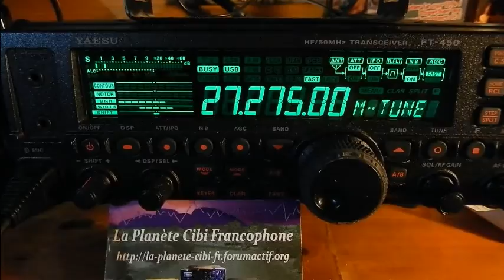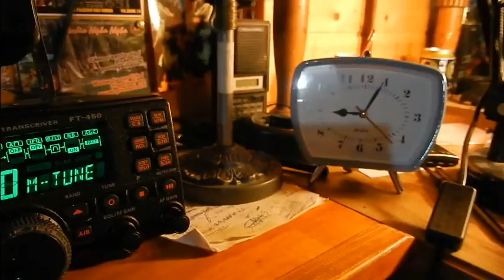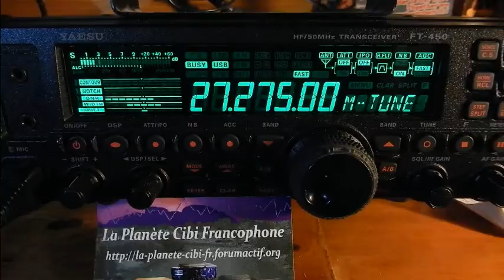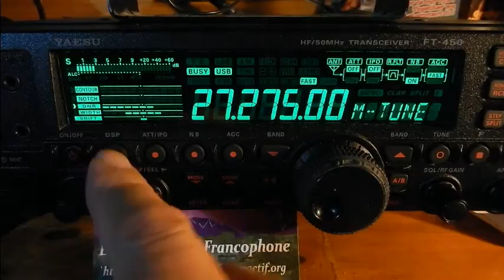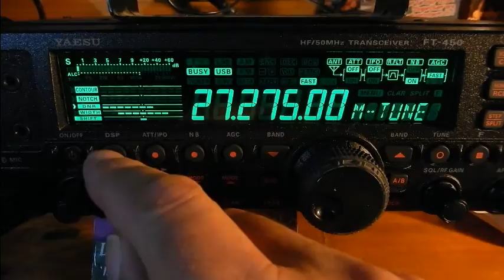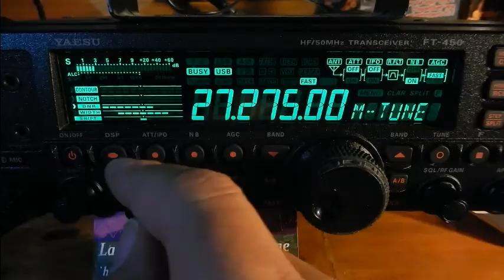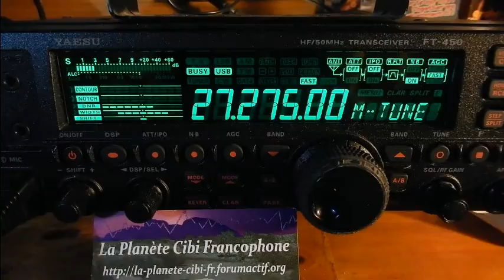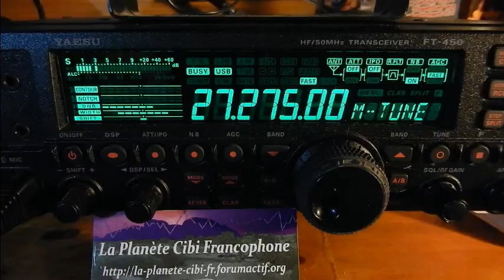18 03 2017 QSO National Canal 27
Retour sur la discussion du websdr.  Alors il y avait: Jean-Marie(Belphegor(14JMC73)(47), Michel(La tour de contrôle(14AR1995(33), Eric(14VE27/14ODR027(33), Ludovic(Dolu33(14ODR860(33), Xavier(Xave(14MSO33/14FRS2710(Gradignan) et moi Dundee33(14DR33(33) plus d'autres OMs en SWLs. ;)
73'51 de Dundee33 ~ 14DR33 ;)
Pour plus d'info sur la Cibi :